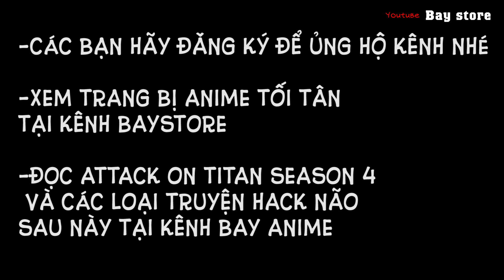Balo Anime đẹp - Nhưng cha review bị Khùng